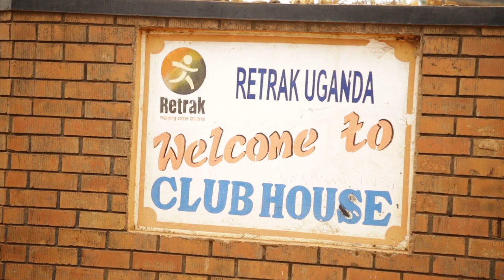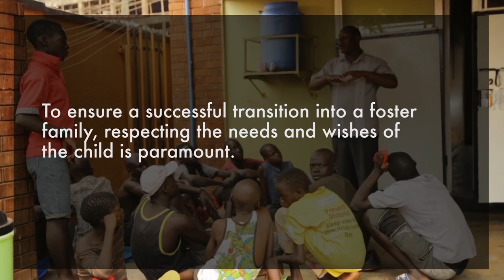Preparing street connected children for foster care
In this video, Dinah Mwesigye, a social worker at Retrak in Kampala, Uganda, describes Retrak’s work with street-connected children to prepare them for foster care.

This video is one within a series produced by Child's i Foundation and Better Care Network.